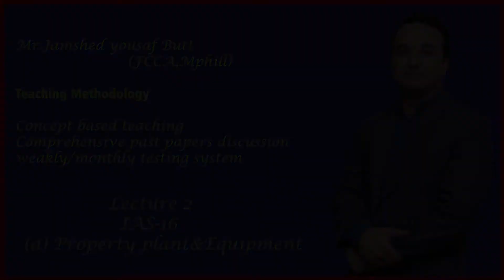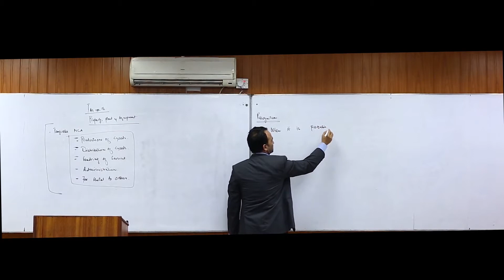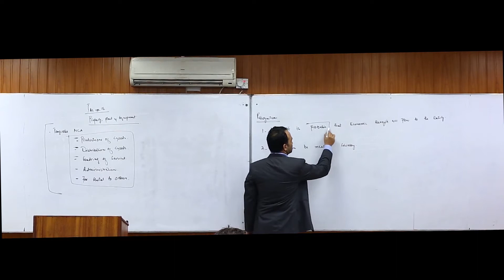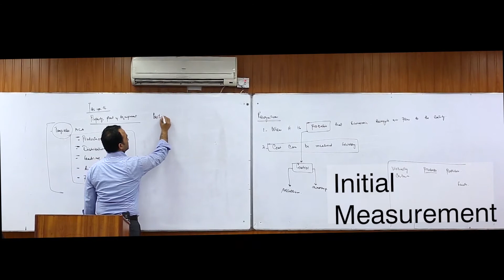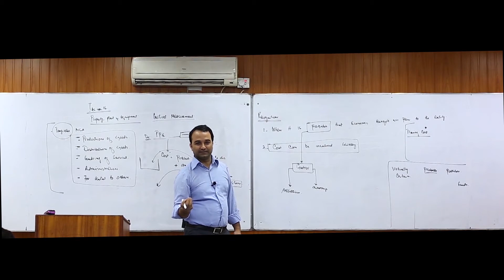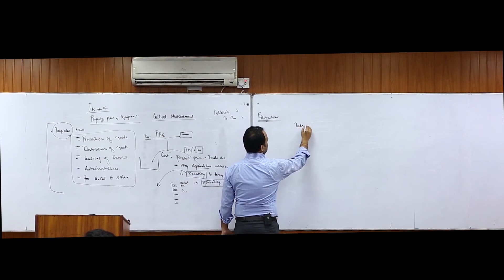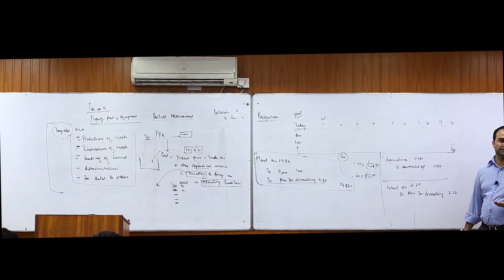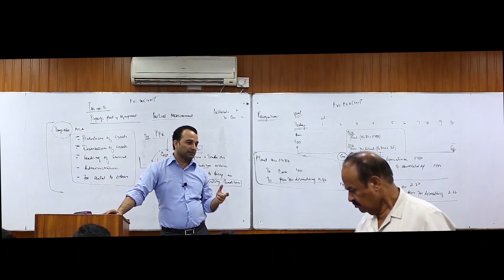lec 1 & 2 FAR 1 | property plant and equipment by sir jamshad butt |CA lectures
Sir jamshad butt
property plant and equipment by sir jamshad butt